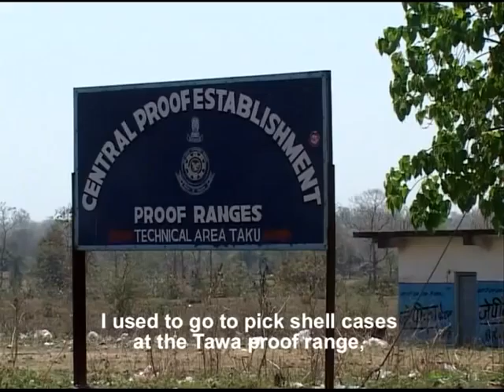fagramspeakstous.mov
Tawa Matsya Sangh is  a community managed fishery union in the Tawa Reservoir, a unique example of people centred resource management now under threat from a Tiger Reserve.